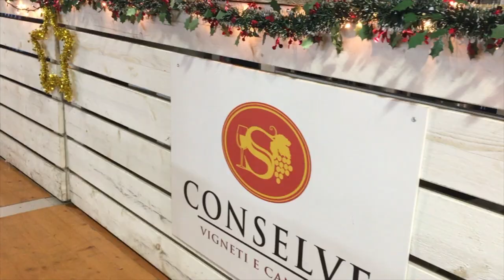Winter Village 2019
Un breve video promozionale del Winter Village 2019 per la Pro Loco di Conselve.

Riprese: Sergio Cobuccio
Montaggio: Sergio Cobuccio